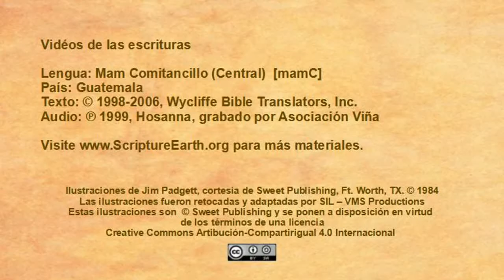Mam (Comitancillo) - Acts 9:1-19 “The Conversion of Saul” [mamC]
Scripture Videos in Mam Comitancillo (Central) of Guatemala. [mamC]